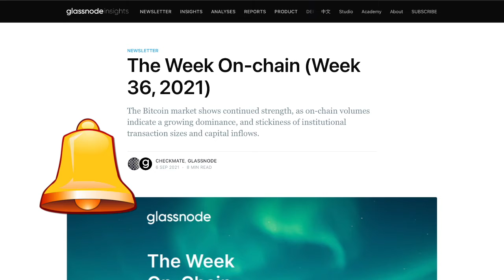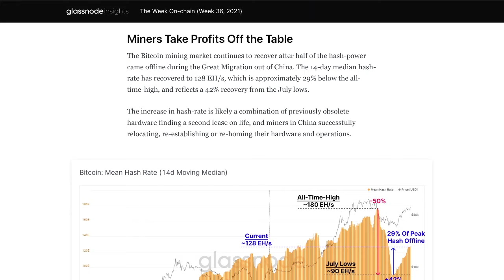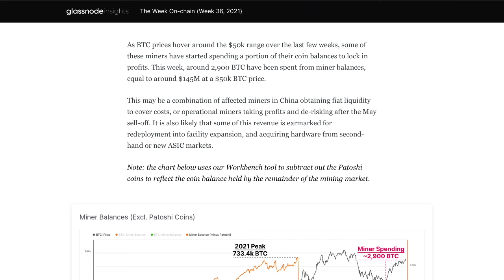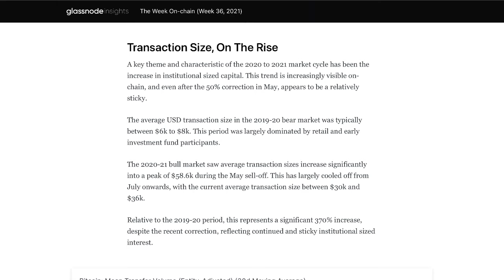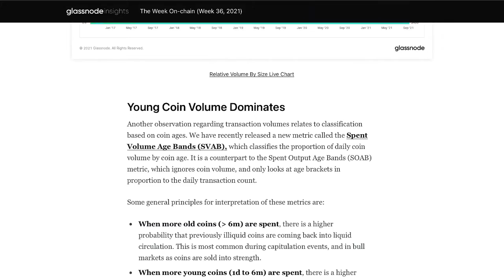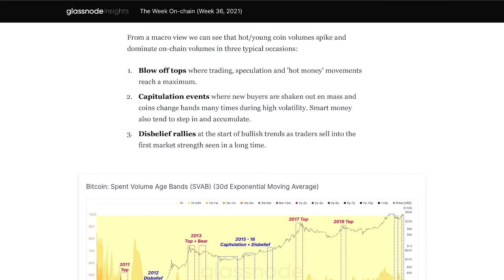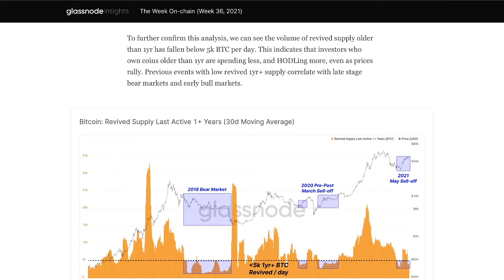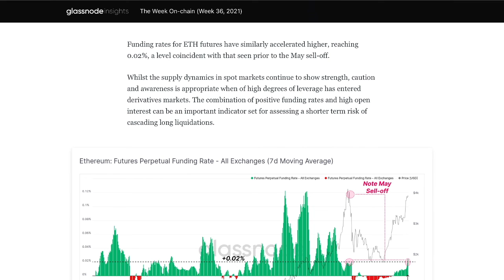GLASSNODE - WEEK 36 || ON CHAIN ANALYSIS || LONG SQUEEZE PREDICTION COMES TRUE!!!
SOCIALS:
Twetch EARN BITCOIN FOR POSTING!!!
LBRY for the greatest support!